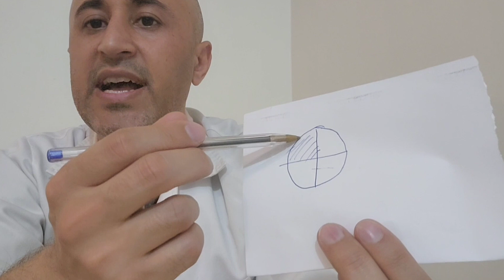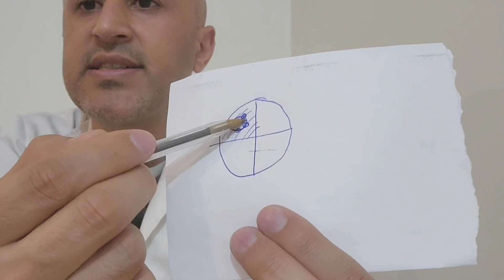Intramuscular Injection Tutorial – Everything You Need to Know (Part 2)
Welcome to Part 2 of our comprehensive intramuscular (IM) injection tutorial. Whether you're a medical student, a healthcare professional in training, or simply someone interested in learning more about safe and effective injection techniques, this video is the perfect place to start.
We’ll break everything down in a clear, easy-to-understand way — using visuals, demonstrations, and expert guidance.